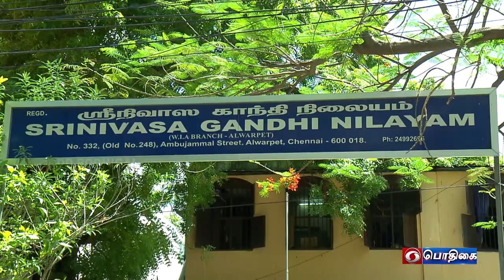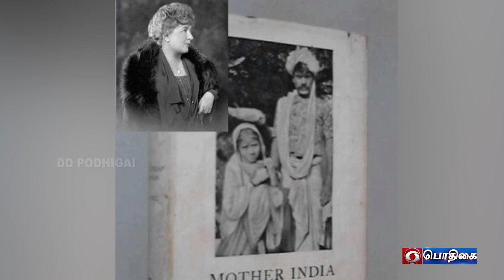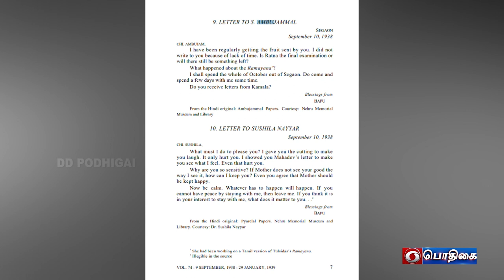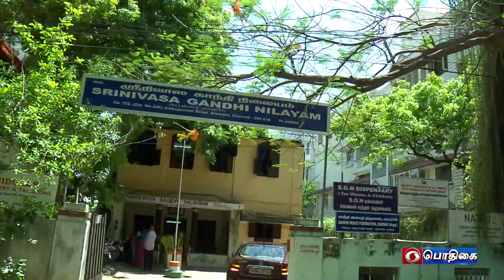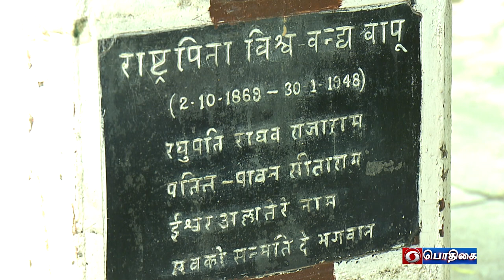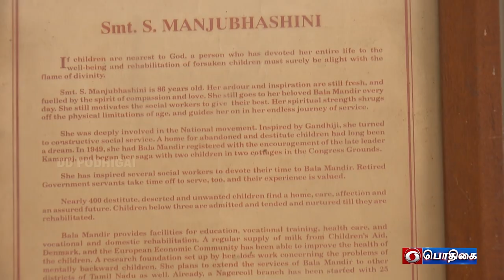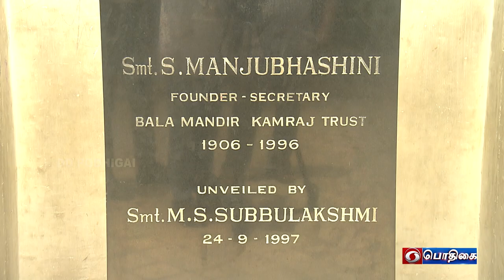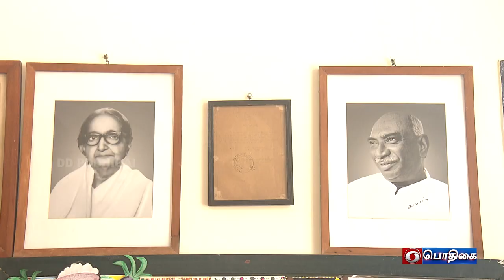Azadi Ka Amrit Mahotsav | சுதந்திரத்தின் இரு மலர்கள் | Documentary on unsung Heroes of Tamilnadu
Documentary on unsung Heroes of Tamilnadu
Ambujammal & Manjubhasini